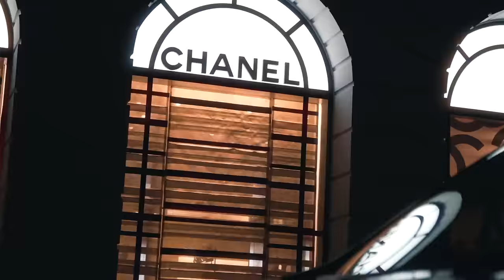Hp Boyz - HUNDRED CLUB (Official Music Video)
Official Music Video for Hp Boyz "HUNDRED CLUB"

Produced by @Willstah, @i.amsolo, @RoyceMillenium, @pat.wav
Mixed & Mastered by @i.amsolo

Directed and Edited by HP BOYZ & @Flynnmadeit
Director of Photography @Flynnmadeit
Gaffer @Ben.Callaghan